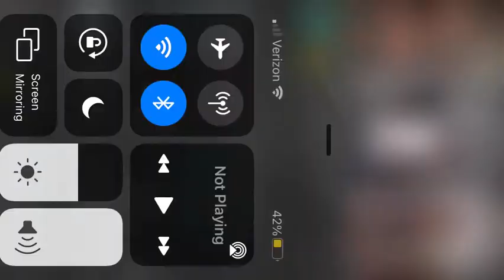Casablanca Delta or Zephyr ceiling fan in Dick’s Sporting Goods commercial